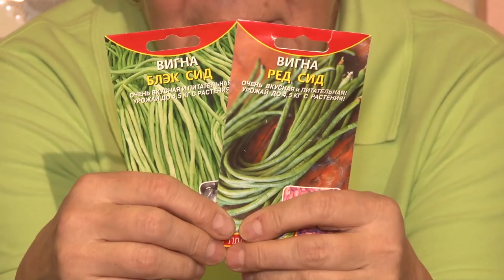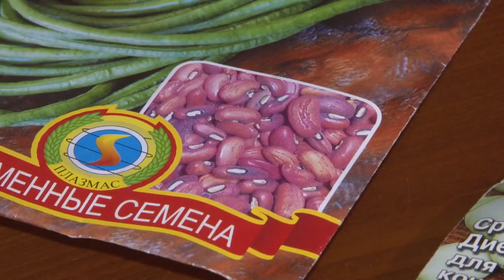Голова садовая - Обзор семян фасоли исключительного вида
В этом видео проведу обзор семян фасоли, исключительного вида. Что это за фасоль? Смотрите в ролике